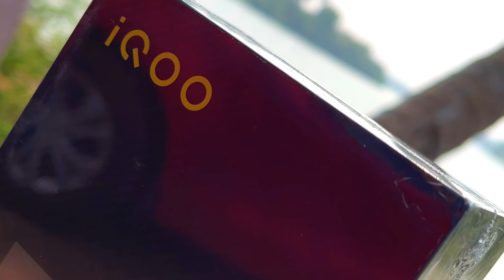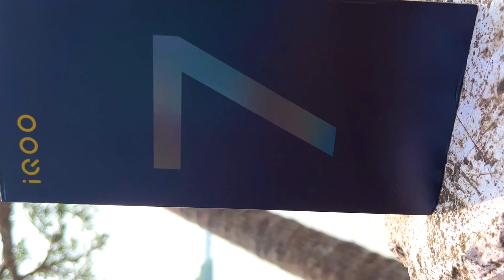IQ00 7 - Unboxing Review (Malayalam), MONSTER INSIDE !!!